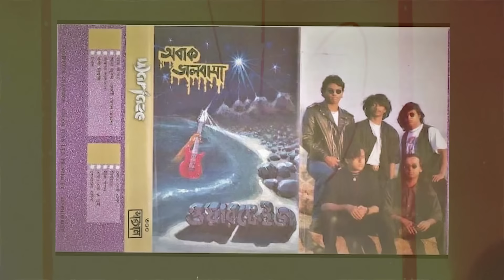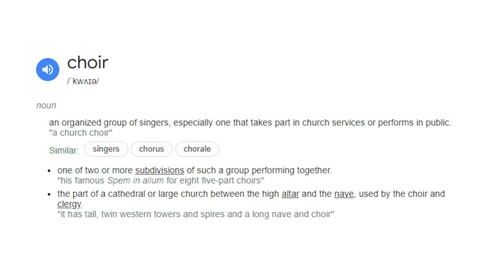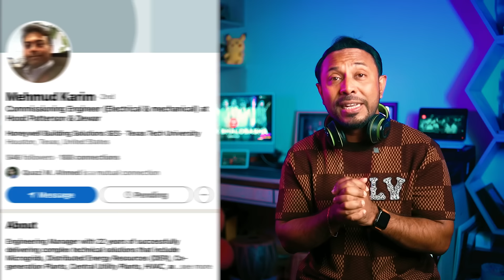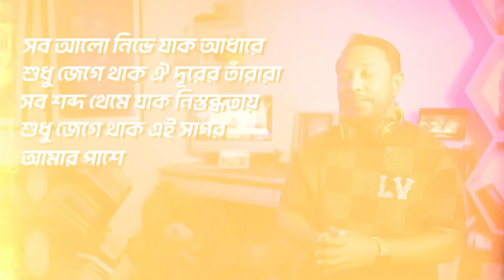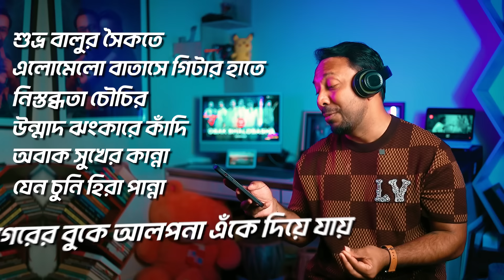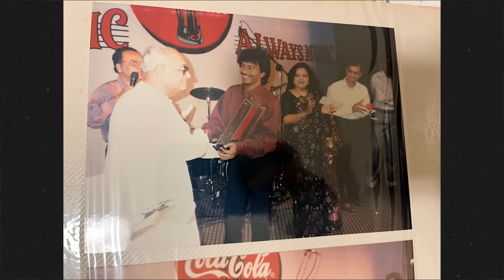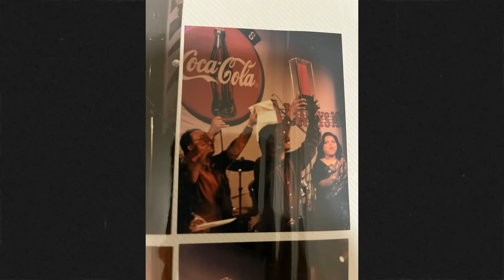Obak Bhalobasha || Song Reaction || Baap Ka Beta || Coke Studio Bangla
Video Title :- Obak Bhalobasha || Song Reaction || Baap Ka Beta || Coke Studio Bangla

Video Chapters :-
0:00 Intro
0:44 Warfaze Band
1:11 Basic idea about Obak Bhalobasha
1:55 Let's Start The Reaction
2:45 Description of the first part
2:50 Babna Karim's Identity
5:48 About the first 6 lines of the song
7:31 About the next part of the song
9:00 About the next part of the song
10:48 Signature Tune Of The Song
12:33 About Warfaze's Keyboardist
13:39 About Warfaze Band's Guitarist
15:46 About Palash Noor
18:00 The Last Part Of The Song
19:51 Thank You Warfaze Band
19:55 End

Season Curated & Produced by Shayan Chowdhury Arnob
Song Curated and Produced by Shayan Chowdhury Arnob, Sheikh Monirul Alam Tipu and Samir Hafiz
Music Composed, Arranged & Performed by Warfaze with Coke Studio Team
Choir & Strings Arrangement by Shayan Chowdhury Arnob , Kh. Koushik Ahmed Antar, Shuvendu Das Shuvo
Obak Bhalobasha Written & Composed by Babna Karim
Chief Sound Engineer: Faizan R Ahmad
Mixed by Faizan R Ahmad & Samir Hafiz
Mastered by Saadul Islam
Drums, Bass and Vocals recorded in Studio Noizemine by Shafiqul Islam
Guitars recorded in Holy Lane Studios by Samir Hafiz

Artists:
Sheikh Monirul Alam Tipu: Drums
Ibrahim Ahmed Kamal: Guitar
Babna Karim: Vocal
Shams Mansoor Ghani: Keys
Naim Haque Roger: Bass
Palash Noor: Vocal
Samir Hafiz: Guitar
Choir: Anamika Sarker, Claris Prethela Halder, Samsan Rayna Ahmed, Ashfia Hassan Yusha, MD. Mahfujur Rahman, Nandanangshu Purkayastha Dhrubo, Rashik Riasat, Omar Bin Parvez
Mithun Chakra: Percussion
Md. Jalal: Flute
Sayonton Mangsang: Flute
Swetketu Banerjee: Sitar
Md.Mohaimin Karim: D Bass
Shantonu: Santoor
Jannatul Firdous Akbar: Taanpura
Violin: Shujon Dewan, Afsana Dewan Aayna, Palash Dewan, MD. Rahim Uddin, Riasat Zaman Arib, Imon Chowdhury, SK Riaz, Emama Asmee
Cello: MD. Ayub Ali Tanvir, Shafrina Khatun

© Baap ka Beta - বাপকা বেটা